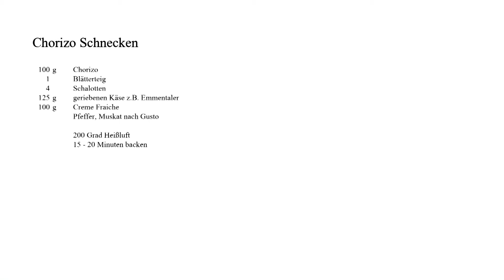Chorizo - Schnecken, einfach, schnell, herzhaft, lecker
Chorizo - Schnecken sind sowohl einfach als auch schnell zubereitet. Egal ob kalt oder warm, schmecken sie einfach herzhaft gut.